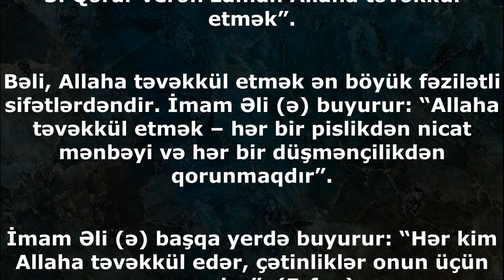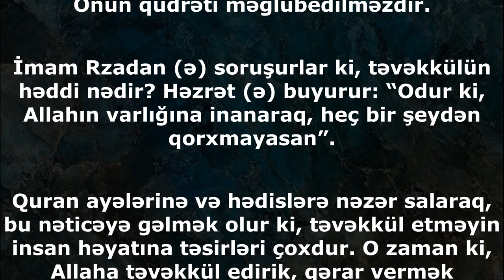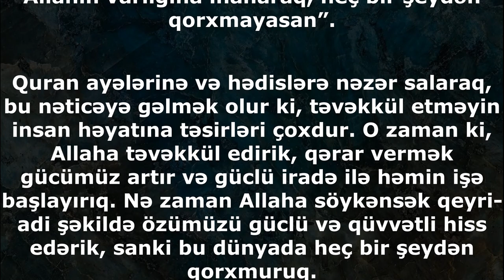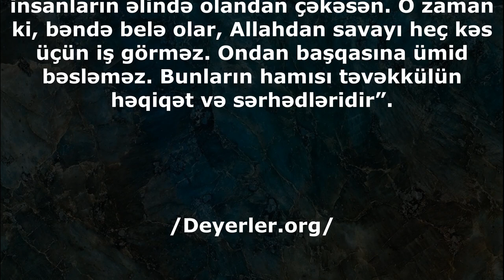Hər bir pislikdən nicat yolu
İmam Cavad (ə) buyurur: “Üç şey vardır ki, hər kim ona riayət edər, peşman olmaz:

1. Tələsməkdən çəkinmək,

2. Məsləhətləşmək.

3. Qərar verən zaman Allaha təvəkkül etmək”.

Bəli, Allaha təvəkkül etmək ən böyük fəzilətli sifətlərdəndir. İmam Əli (ə) buyurur: “Allaha təvəkkül etmək – hər bir pislikdən nicat mənbəyi və hər bir düşmənçilikdən qorunmaqdır”.

İmam Əli (ə) başqa yerdə buyurur: “Hər kim Allaha təvəkkül edər, çətinliklər onun üçün asan olar”. (Erfan)

Allaha təvəkkül etmək möminə qəlb əminliyi verər və başa düşər ki, bu dünyada baş verən hər bir hadisə Allah tərəfindəndir. Ancaq Onun qüdrəti məğlubedilməzdir.

İmam Rzadan (ə) soruşurlar ki, təvəkkülün həddi nədir? Həzrət (ə) buyurur: “Odur ki, Allahın varlığına inanaraq, heç bir şeydən qorxmayasan”.

Quran ayələrinə və hədislərə nəzər salaraq, bu nəticəyə gəlmək olur ki, təvəkkül etməyin insan həyatına təsirləri çoxdur. O zaman ki, Allaha təvəkkül edirik, qərar vermək gücümüz artır və güclü iradə ilə həmin işə başlayırıq. Nə zaman Allaha söykənsək qeyri-adi şəkildə özümüzü güclü və qüvvətli hiss edərik, sanki bu dünyada heç bir şeydən qorxmuruq.

Ona görə də həyatımızın çətin anlarında Allaha təvəkkül edək, həyatda heç bir zaman ümidsiz olmayaq.

Həzrət Peyğəmbər (s) buyurur: “Cəbrayildən (ə) soruşdum ki, təvəkkül nədir?”. Dedi: “Bu həqiqətdən agahlıqdır ki, məxluq nə ziyan verər və nə də əta edər. Odur ki, gözünü insanların əlində olandan çəkəsən. O zaman ki, bəndə belə olar, Allahdan savayı heç kəs üçün iş görməz. Ondan başqasına ümid bəsləməz. Bunların hamısı təvəkkülün həqiqət və sərhədləridir”.

/Deyerler.org/